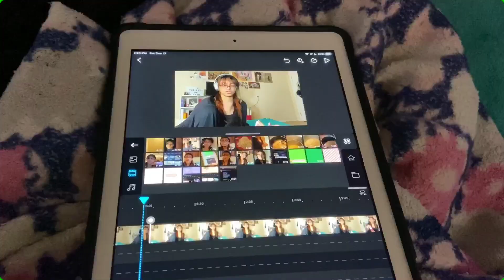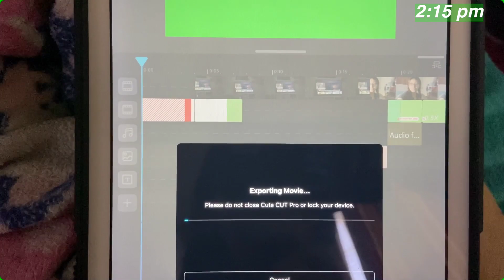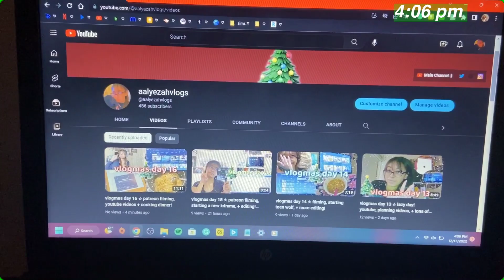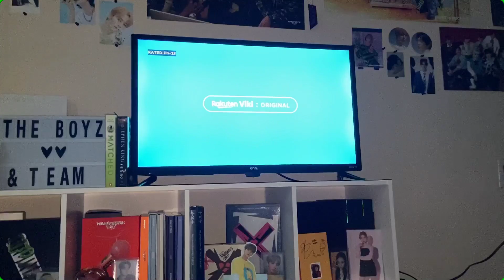vlogmas day 17 ☆ skincare routine, patreon planning, + watching kdramas!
vlogmas day 17 ❄️🎄🎁☃️!! a grwm! filmed for patreon, planned some videos, watched some kdramas, & edited :)).♥️

☆ intro & outro template by dai maydana & marissa abao on canva ☆